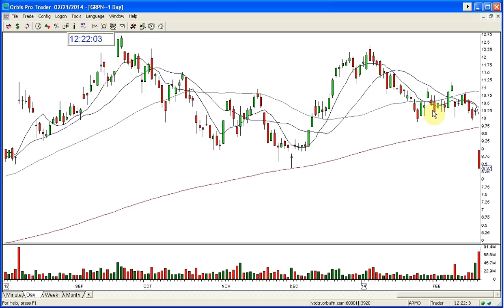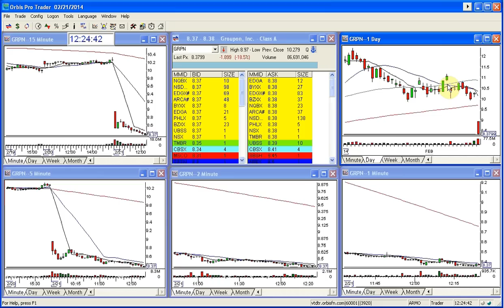GRPN STOCK SWOOSH SHOW PLAY OF THE DAY 2 21 2014